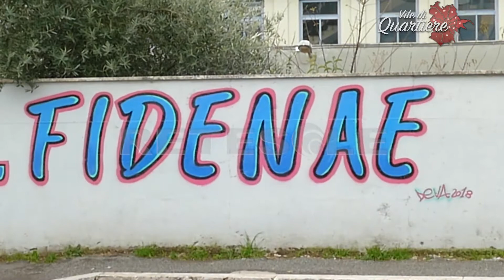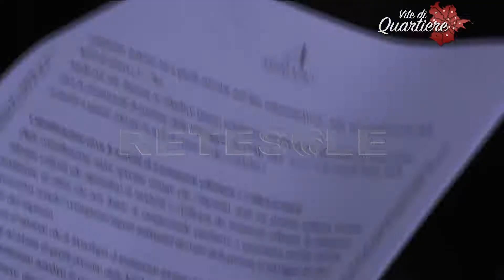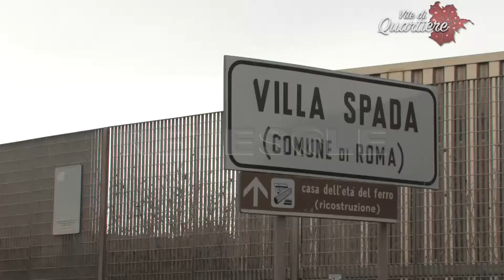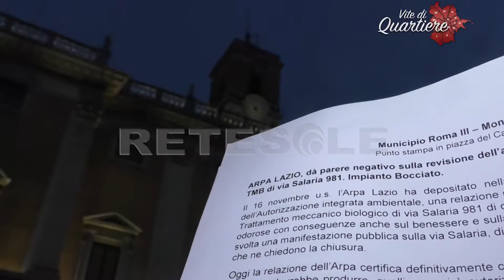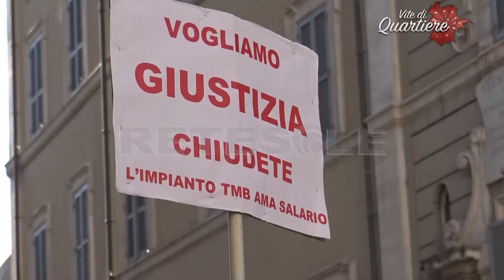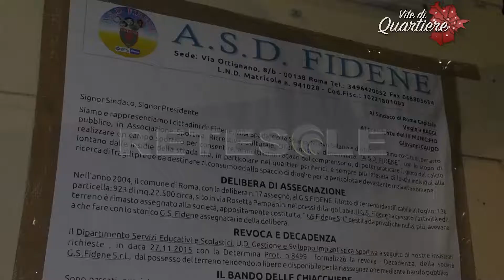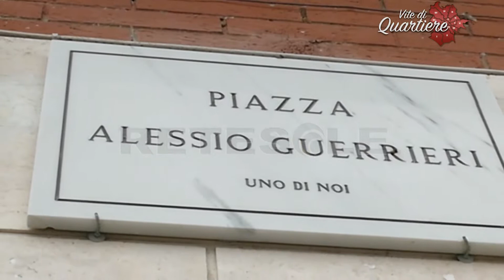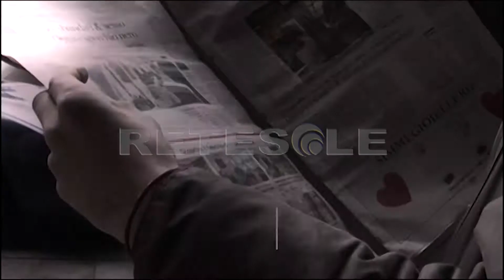RETESOLE VITE QUARTIERE FIDENE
In questa puntata visitiamo Fidene. Parliamo dell'emegenza TMb, raccogliamo le testimonianze dei comitati di Quartiere. Seguiamo il presidente Caudo in Campidoglio e poi incontriamo i ragazzi dell'ASd Fidene che sogna di ricreare un centro sportivo nel quartiere